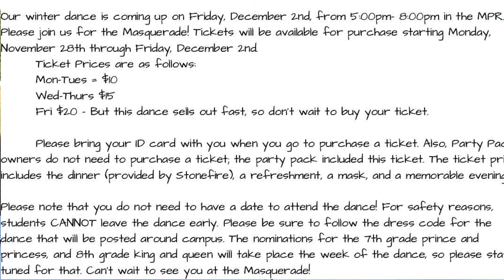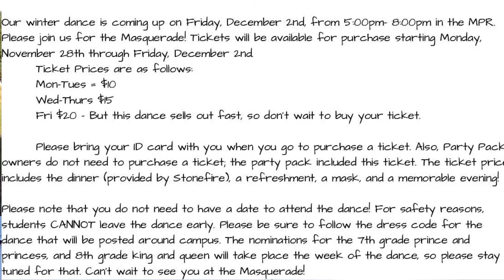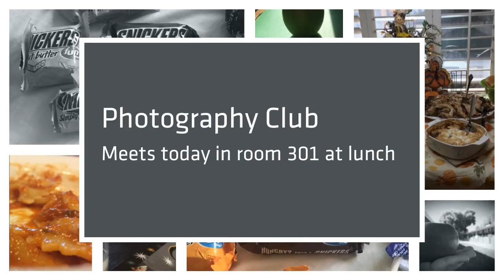SVLife - November 28, 2016